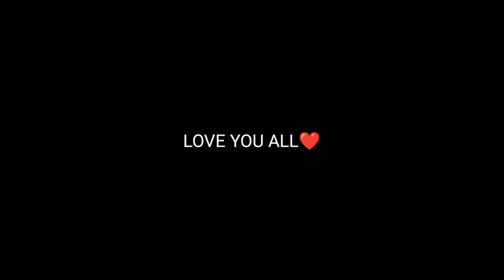90% Headshot Rate ❤️⚡| cap8ff 🤯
90% Headshot Rate ❤️⚡| cap8ff 🤯

Nick: CAP 8 FF
🔥 Server Indian 🇮🇳❤️
🔥 Satisfactory 🤍

📱 Celular:
Poco x3 [6/128]
Rog 5 [8/128]

🖥  Editor:
Kinemaster Pro

free fire
poco x